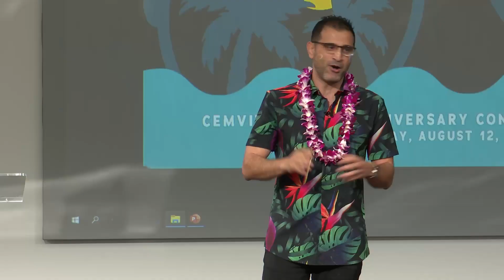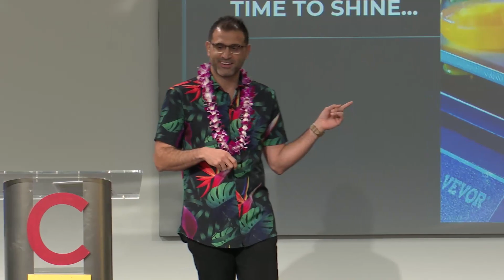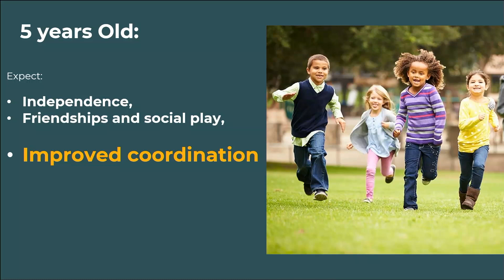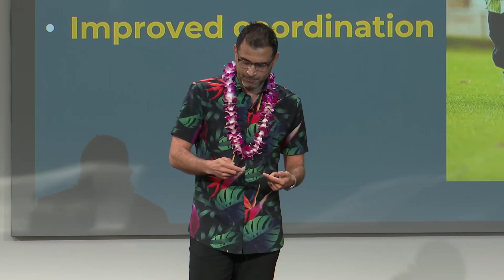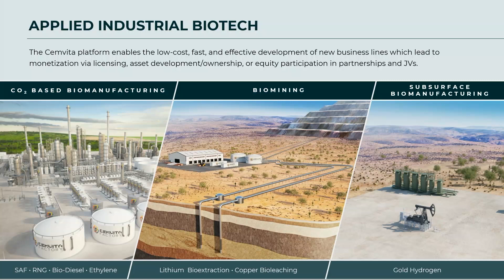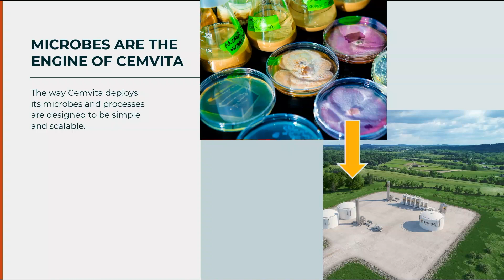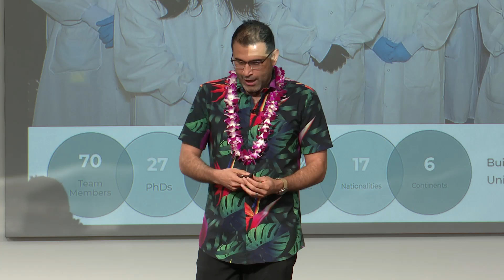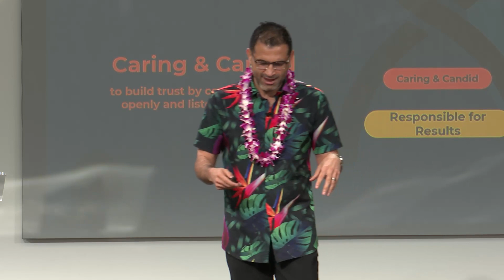Deploying Industrial Biotech to Empower the Energy Transition – Moji Karimi – Cemvita Day 2022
Moji Karimi is a carbon-negative entrepreneur, and a technology futurist. His mission is to create a sustainable future where humans have applied technology to balance the rate of climate change. A future where humans live in harmony with nature. As an operator, he has a track record of taking a range of multidisciplinary ideas to market. The fruits of this experience became Cemvita Factory, a company that Moji started with his sister Tara in 2017. In his role, Moji serves a team of passionate scientists and engineers on a mission to reimagine the heavy industries for a net-zero economy. This is done by genetic engineering of microbes that enable carbon-negative solutions across oil and gas, chemical, and mining industries.